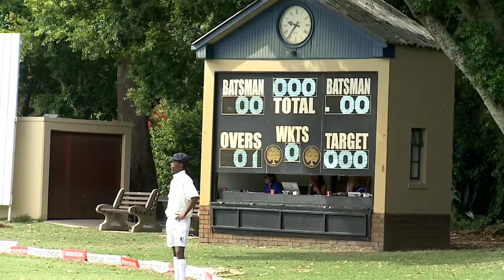Van Zyl bowls Easterns to major triumph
Hendre van Zyl took eight wickets as Easterns enjoyed a mammoth innings and 74-run victory over Northern Cape on Day Four of the Momentum under-13 Week in Cape Town on Monday. The right-arm off-break bowler first took 5/33 in 12 overs to leave the opposition all out for 101 at the YMCA Field, before his captain Nathan Steyn put them in command with 65 out of a total of 189/8 declared.
Van Zyl then worked his magic once more in the second innings as the Cape side ended on 14/5. Eastern Province continued their unbeaten week when they beat KwaZulu-Natal Inland on first innings, the former making 159 and then bowling their opponents out for 138 thanks to 4/47 from Kyle Merrington. The result at the Main Oval of Rondebosch Boys High School meant that EP had won all five matches it had played in so far. In other action Adrien Fisher hit 59 after Christiaan Daniels took 5/21 as Northerns defeated Boland by an innings and eight runs at Rhodes Recreation Ground. Elsewhere, South Western Districts finally claimed their first win when they overcame Limpopo on first innings – the former scoring 122/9 declared in reply to the latter making 103. There were also wins for Border over Free State, Western Province over Gauteng, Zimbabwe over Mpumalanga and KwaZulu-Natal over North West. The fifth and final day of the Momentum National U13 Week continues on Tuesday.